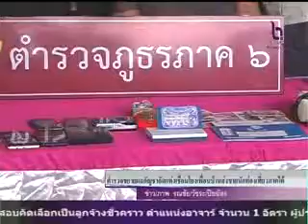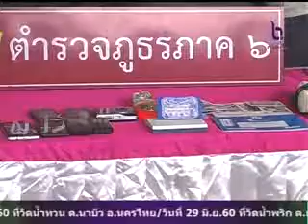ตำรวจพิษณุโลก ขยายผลกัญชาอัดแท่งเชื่อมโยงเพื่อนบ้านส่งขายนักท่องเที่ยวภาคใต้